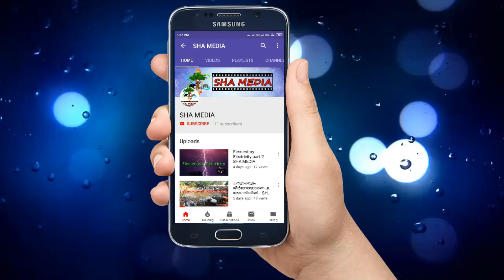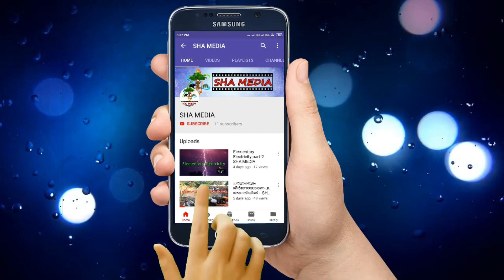ശ്രീമദ് ഭഗവത്ഗീത | SREEMATH BHAGAVATH GEETHA |(Part 134)---- , Sivananda Ashramam, Palakkad